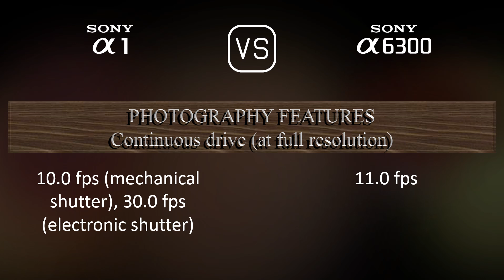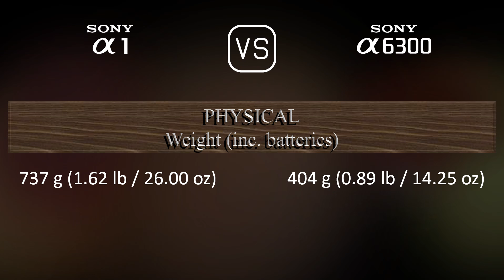Sony A1 vs. Sony A6300: A Comparison of Specifications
This video overviews the Sony A1 and the Sony A6300 in a parallel comparison of specifications.

00:25 LAUNCH
00:33 BODY
00:40 SENSOR
01:01 IMAGE
01:16 OPTICS & FOCUS
01:41 SCREEN
01:58 VIEWFINDER
02:13 PHOTOGRAPHY FEATURES
03:06 VIDEOGRAPHY FEATURES
03:20 STORAGE
03:24 CONNECTIVITY
03:49 PHYSICAL
04:07 MISC